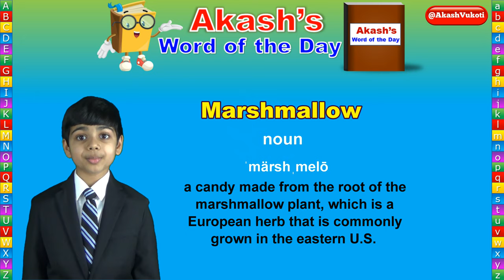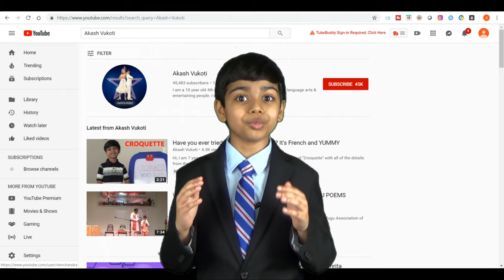Word of the Day | Marshmallow | Akash Vukoti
The Word of the Day for Sep 20th 2019 is Marshmallow .

Let’s learn together, one word a day, with Akash’s Word of the Day.

Photo credit: Courtesy of Mr. Marco Verch and Creative Commons 2.0.
This photo is used for adjunct illustration in this video and no changes were made.